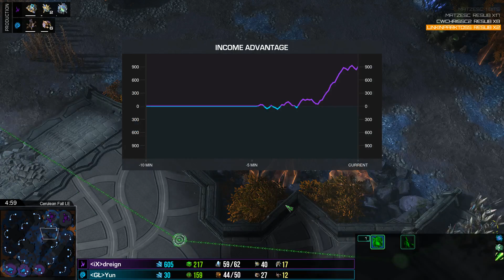Koprulu Team League S12 D5 - MiXed Minds vs GamersLeague 3